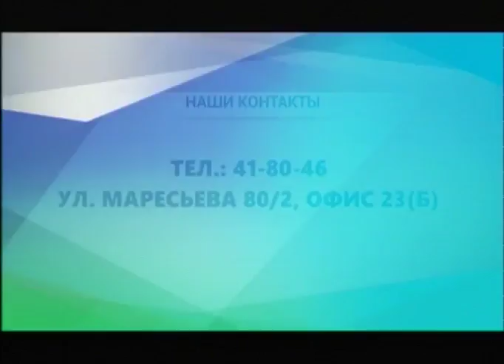ТВоё утро (Рика ТВ) от 1 ноября 2017 года